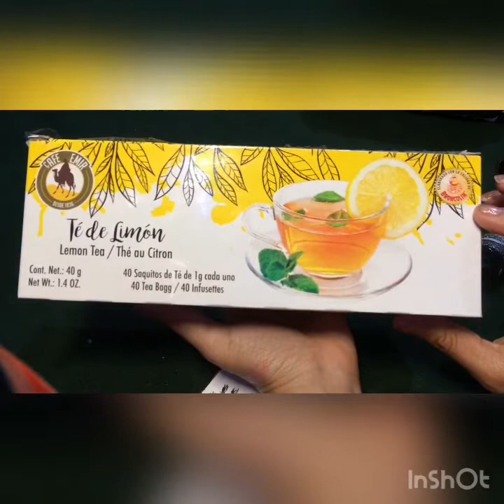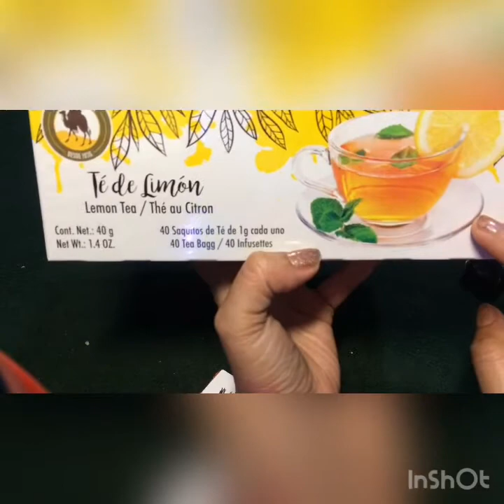COMPRAS LOS CHINOS Y OTRAS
ISTAGRAM LOURDES MAGESTUOSA